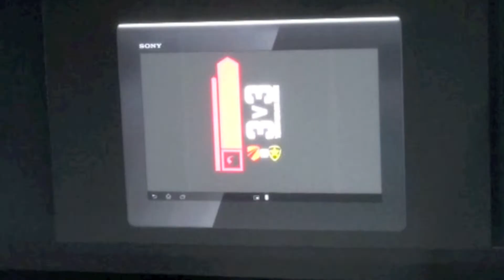Driveclub - PS4 Launch Footage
Footage of the upcoming game, Driveclub, captured at the PS4 launch event, February 20, 2013 in New York City.